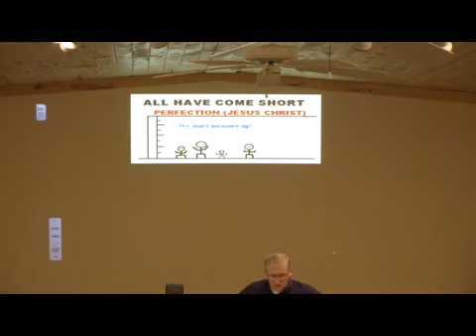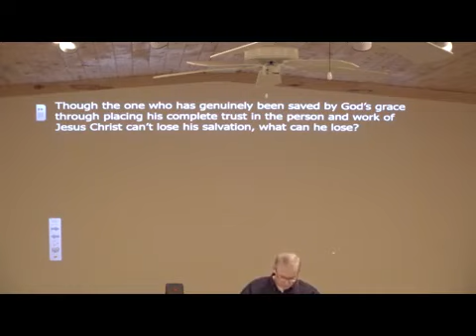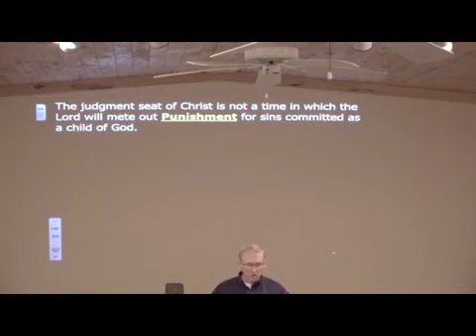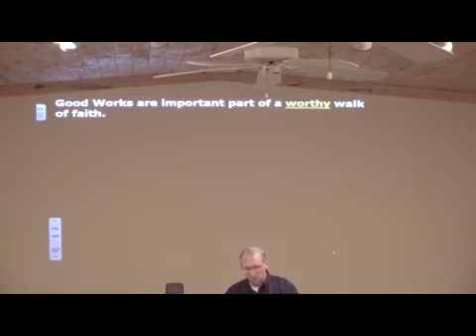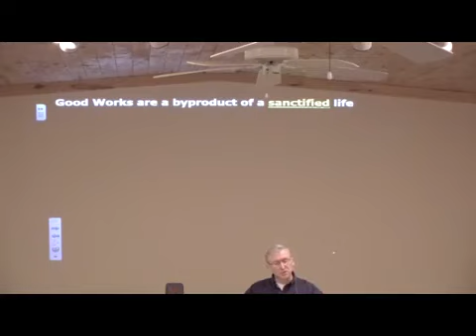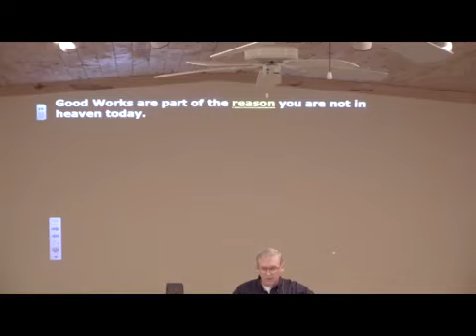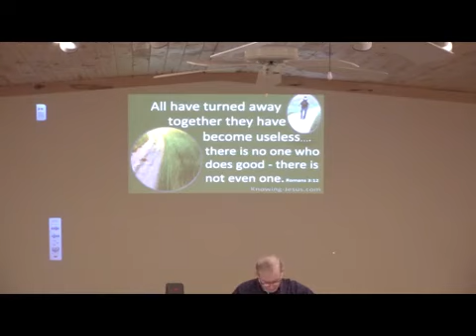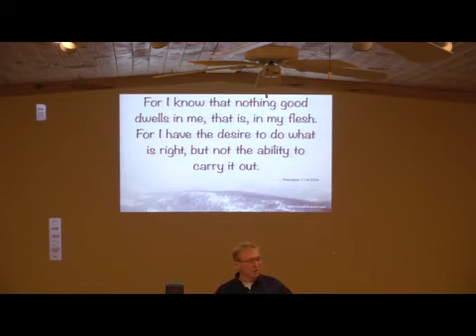As A Believer In Christ If You Cant Lose Your Salvation What Can You Lose Part 3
If one who has genuinely been saved by God's grace through placing his complete trust in the person and work of Jesus Christ can't lose his salvation, what can he lose?

1. According to the Bible, each and every person will spend forever in Heaven or Hell. Be honest with yourself. Have you ever told one lie? Then you are a sinner & have fallen short of God’s standard of perfection. In fact, you were born with a sin nature which explains why you sin. The payment that sin requires can only be satisfied by death. Since God is eternal the only payment he will accept is one that is eternal. That means you will pay for your sins by spending eternity separated from God in the lake of fire. (See Rom 3:23, Rom 6:23, 1 John 1:8, Rev 20:15)

2. You must be perfectly righteous in God’s eyes to enter heaven. Because of your sin, you can’t get in. There is nothing you can do to earn it. No amount of keeping the commandments will save you. Salvation must be received freely, as a gift, without any work on man’s part. God loves you so much and doesn’t want you to be separated from him, so He provided the solution. (See Rev 21:27, Matt 5:48, Eph 2:8-9, Rom 3:20, Rom 4:5, Titus 3:5, Gal 2:16)

3. God took all your sins, past present and future, and laid those sins on Jesus Christ, God in the flesh, who had no sin of his own. He was buried & rose again three days later. He appeared to the twelve disciples & over 500 people at once. He then ascended into heaven where He is seated at the right hand of God today. One day He is coming back to judge the living & the dead. Jesus died in your place to pay your sin debt, so that you wouldn’t have to. The resurrection is proof that all sin has been paid for. This is the beauty of the Gospel.  (See Rom 5:8, Isa 53:6, 2 Cor 5:21, 1 Pet 2:24, 1 Cor 15:1-4, Rom 4:25, Col 2:13-14, Col 1:14)

4. All of the work required for you to possess everlasting life has been done through the payment Jesus made on the cross through His shed blood. Through the finished work of Christ, you, a sinner, can now be justified in the sight of God. What is there for you to do? Simply believe. Simply put your faith, or trust, in Jesus Christ, that He died for your sin, was buried and rose again the third day. The moment you believe in Jesus Christ, He gives you everlasting life. (See John 1:12, John 3:16, John 5:24, John 6:28-29, John 6:47, Acts 13:39, Acts 16:30-31, Rom 4:5, Rom 5:1)

5. Since Jesus Christ paid for all your sin, how many sins do you have left to pay for? None. If you don’t have any sin to pay for, and God gives you eternal life, where will you go when you die? Heaven! If God gives you everlasting life, how long will it last? The obvious answer is forever. That is exactly what the word “everlasting” means. If it ever stopped, it would not be everlasting. Therefore, nothing you ever do, can or will, separate you from the love of God which is in Jesus Christ. You are forgiven of all your sin, declared “righteous” by God Himself and kept saved by His faithfulness. God cannot lie! (See 1 John 5:13, Titus 1:2, John 5:24, John 6:37-40, John 6:47, John 10:28-29, Rom 8:38-39, Eph 1:13-14, Eph 4:30, Psa 37:28, 1 Pet 1:5, 1 Cor 1:7-8, Jude 1:1)

If you liked the video "As a Believer In Christ If You Cant Lose Your Salvation What Can You Lose Part 3" and want to see more, please give this video a thumbs up down below, comment and subscribe to my channel.

Jesus Paid It All, As a Believer In Christ If You Cant Lose Your Salvation What Can You Lose Part 3, Believer In Christ, You Cant Lose Your Salvation, If You Cant Lose Your Salvation What Can You Lose, proof you cannot lose your salvation, why won t god help me stop sinning?, can you walk away from your salvation?, can sin cause you to lose your salvation?, if you lose your faith can you get it back?, scared of losing my salvation, god's grace